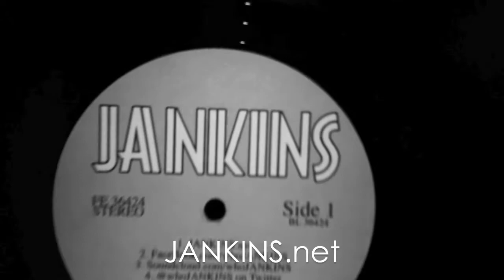JANKINS - Tramp (Prod by JANKINS) - JANKINS.net (Offical Audio)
Follow @whoJANKINS on Twitter.

Goosebump Boogie. Future Disco. FlashPack NEW MUSIC EVERY THURSDAY!!